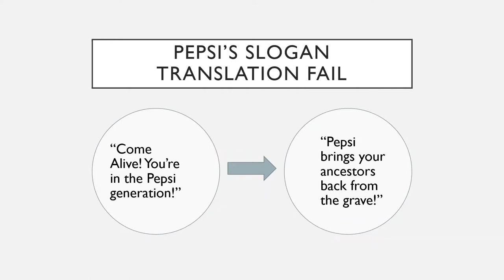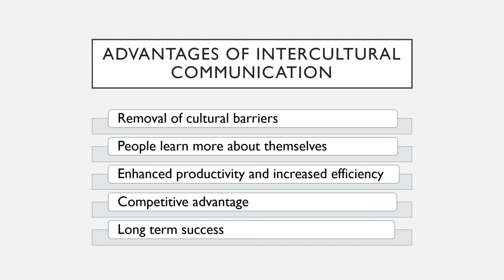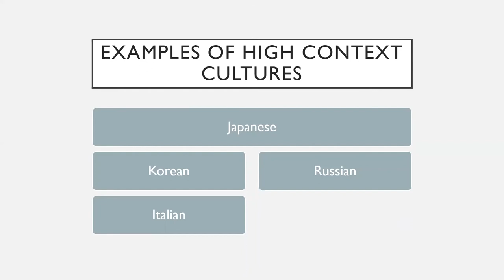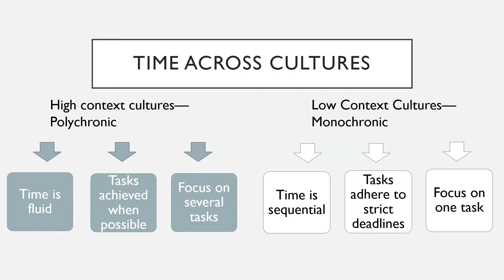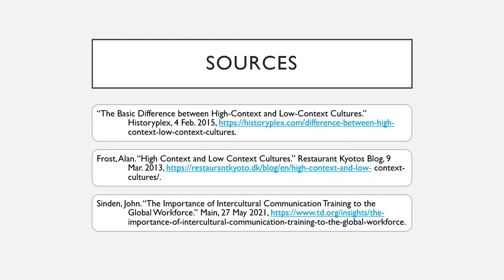Intercultural Communication Presentation with Audio